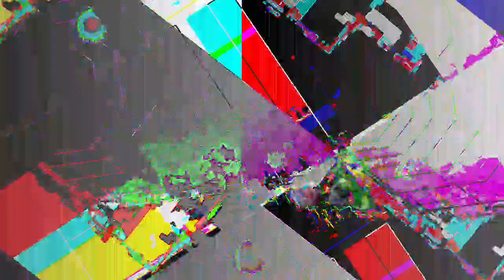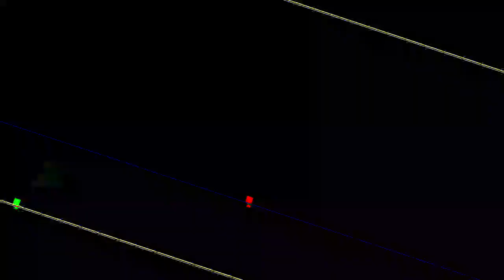[EPILEPSY WARNING] Movie 23 05 02 19h28m53s